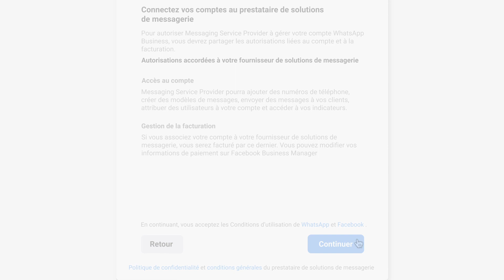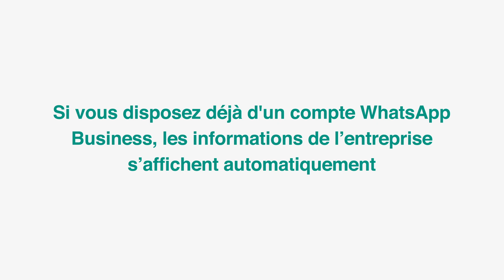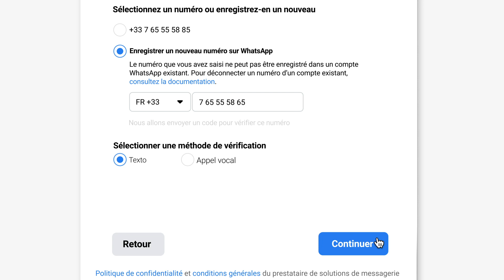Comment créer un compte API WhatsApp Business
Créez un compte pour votre entreprise avec une API WhatsApp Business en quelques clics avec un opérateur de solutions d'entreprise.